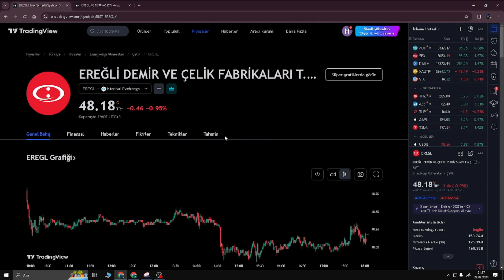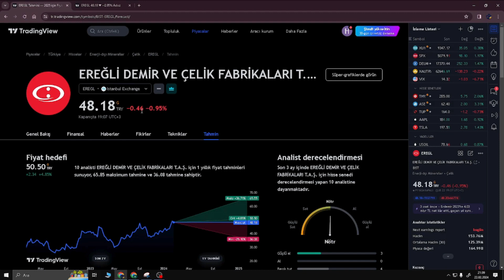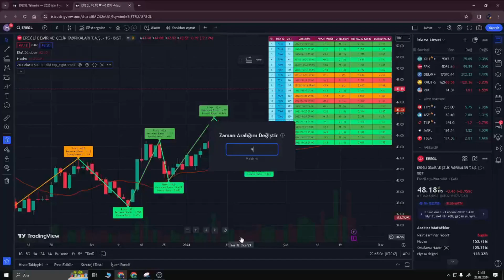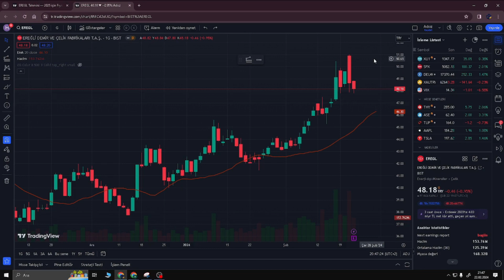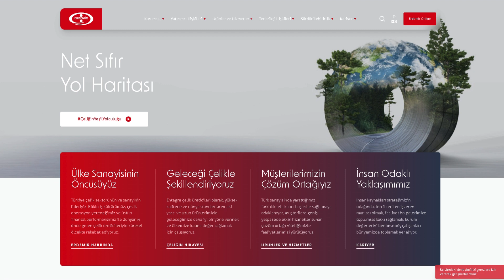EREĞLİ HİSSE ANALİZ-EREĞLİ HİSSE BİLANÇO-ERDEMİR EREĞLİ HİSSE YORUM HEDEF FİYAT ?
📈 Ereğli Demir ve Çelik Fabrikaları (ERDEMİR) Hisse Analizi ve Yorumu | Hedef Fiyat

🔍 Merhaba dostlar! Bu videoda, Türkiye'nin önde gelen şirketlerinden biri olan Ereğli Demir ve Çelik Fabrikaları'nın (ERDEMİR) hisse analizi, bilanço değerlendirmesi ve yatırım yorumlarına odaklanıyoruz.

💼 Ereğli Demir ve Çelik Fabrikaları, Türkiye'nin en büyük entegre demir-çelik üreticilerinden biri olarak sektörde öncü bir konumda bulunuyor. Bu videoda ERDEMİR'in son dönem performansını, bilanço verilerini ve gelecek projeksiyonlarını ele alıyoruz.

1️⃣ ERDEMİR'in son dönemdeki hisse performansı ve fiyat hareketlerinin analizi
2️⃣ Şirketin bilanço yapısı ve finansal göstergelerinin incelenmesi
3️⃣ Ereğli Demir ve Çelik Fabrikaları'nın sektördeki rekabet avantajları ve gelecek projeksiyonları
4️⃣ Analistlerin ERDEMİR hakkındaki öngörüleri ve hedef fiyat tahminleri
5️⃣ Yatırımcılar için ERDEMİR hisselerine ilişkin stratejik tavsiyeler ve değerlendirmeler

🚀 Bu video, Ereğli Demir ve Çelik Fabrikaları (ERDEMİR) hisselerine yatırım yapmayı düşünenler ve şirketin geleceği hakkında bilgi edinmek isteyenler için rehber niteliğindedir.